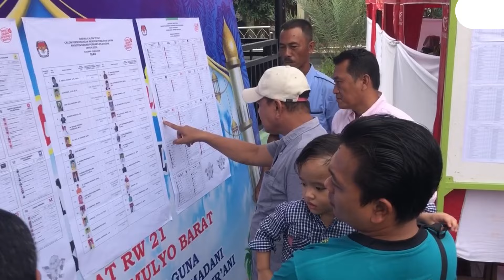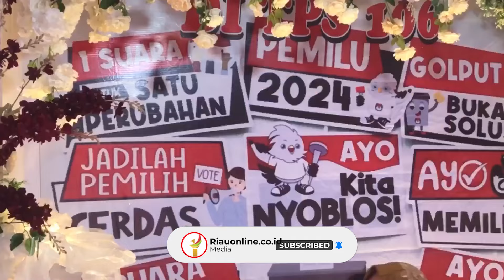TPS Unik Berkonsep Pesta Pernikahan, Selesai Nyoblos Dapat Es Krim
PEKANBARU-Kelompok Penyelenggara Pemungutan Suara (KPPS) di TPS 106, Kelurahan Sidomulyo Barat, Kecamatan Tuah Madani, Kota Pekanbaru, menghadirkan konsep unik dalam upaya untuk menarik minat masyarakat menyampaikan hak suara mereka.

Sebagai bagian dari konsep tersebut, para pemilih juga diberikan es krim sebagai bentuk apresiasi.

Petugas KPPS telah mengubah tempat pemungutan suara menjadi layaknya tempat hajatan pesta pernikahan.

Pintu masuk ke TPS juga dihiasi dengan gapura dan bunga cantik. Tidak hanya itu, latar belakang bilik pencoblosan juga menghadirkan suasana yang mirip dengan tempat pasangan pengantin pernikahan.

(RiauOnline)